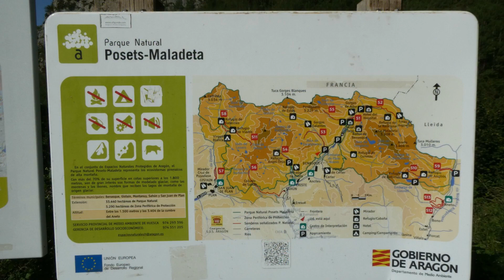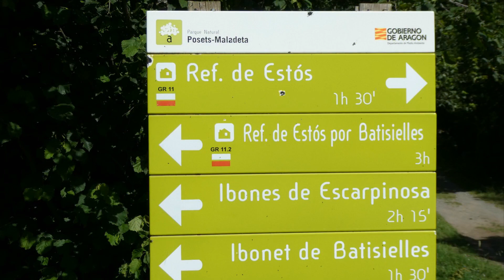PARKING DE ESTÓS IBONET DE BATISIELLES IBÓN DE LA ESCARPINOSA 07 2023